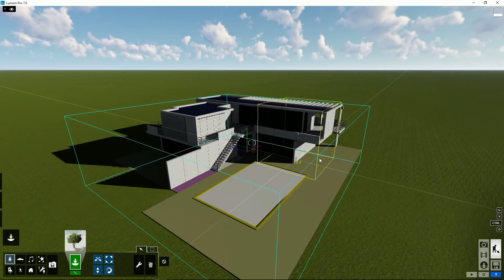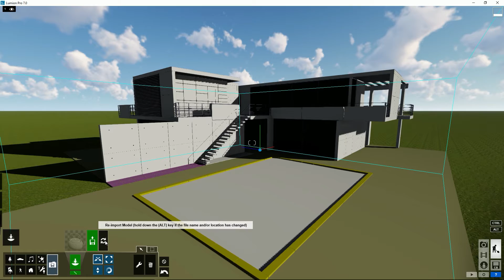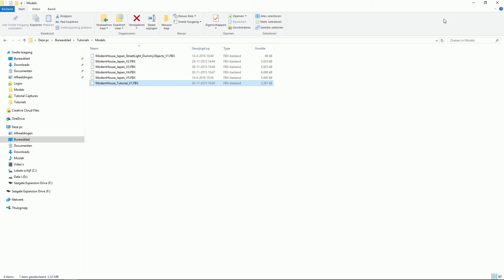Lumion Modo Construcción - 30 Objetos. Actualizar la geometría de un objeto importado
Tutorial Lumion. Modo Construcción, 30 Objetos. Actualizar la geometría de un objeto importado. Aprende todo sobre Lumion, crea tus proyectos paso a paso en pocos minutos.